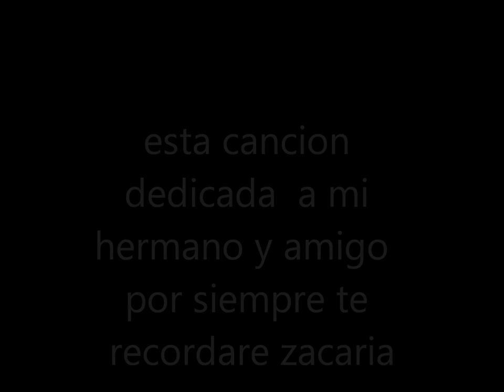recuerdo de pacho